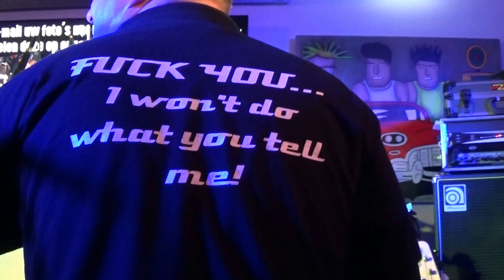Café Feron: Gazoline (Nina Solo)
Een nieuw café in Geleen. Café Feron. Al een paar weken open en dus was het tijd voor het eerste optreden van een band. Er werd gelijk alles uit de kast getrokken want de band Gazoline had de eer om de eerste te mogen zijn. Vooraf trad de zangeres Nina de Rooij eerst nog solo op.